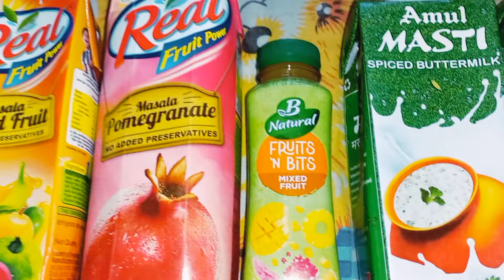নতুন ফ্রিজ ফুল লোড ☺️ এখন আর এক সপ্তাহ বাজার যেতে লাগবেনা, এই জিনিষ বাড়িতে থাকলে কত্ত ফায়দা 🤷